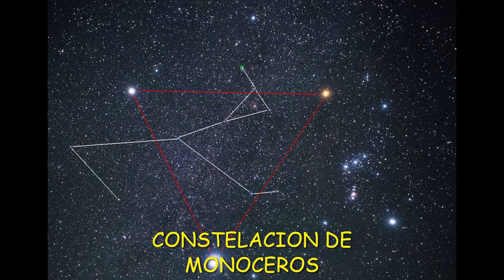TELESCOPIO ESPACIAL HUBBLE IMAGENES 30 ANIVERSARIO 24 ABRIL 2020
Este video muestra algunas de las imágenes captadas por el Telescopio Espacial Hubble, desde su lanzamiento hasta la fecha de su cumpleaños. Disfruten la belleza de Nuestro Universo.
Fuente de las imágenes:  LA NASA